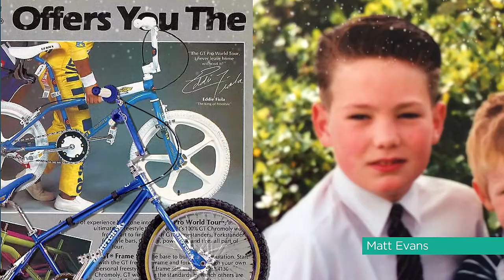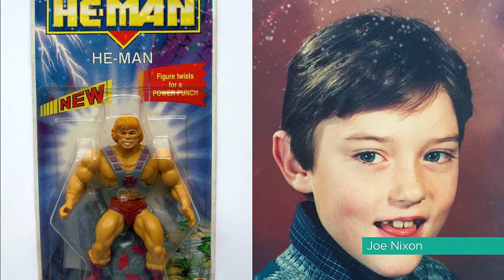Arch Christmas Countdown